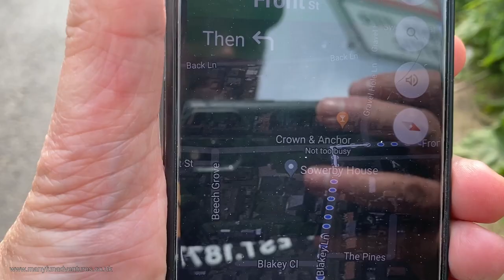Was Jan impressed with staying at Thirsk Farmers Animal Mart?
So we begin our journey back to the midlands and our first stopover is at Thirsk Farmers Animal Mart. A somewhat unusual one, but at a fiver a night I just couldn't resist! The Farmers Animal Mart is probably not a place you would think of stopping over, and after this, I don't think we'll be going back to the place anytime soon. lol. We would like to thank the Animal Mart though for offering the lorry drivers a place to stay. That is excellent thing! 👍

00:00 A Good Boy
03:43 Off T’Chippy
08:40 Haddock o’plenty
13:24 The Verdict

Parking overnight at the Thirsk Farmers Animal Mart is a popular choice for vanlife enthusiasts and full-time motorhome travelers. The Thirsk Farmers Animal Mart, also known as the Thirsk Animal Mart, is a well-known destination for farmers and animal traders in the area.

If you're planning to stopover at the Farmers Animal Mart in Thirsk, you'll find that it's a convenient location to spend the night. The parking lot is spacious and can accommodate several vehicles, making it an ideal stopover point for many fun adventures.

Many vanlife enthusiasts and full-time motorhome travelers appreciate the convenience of stopping at the Thirsk Farmers Animal Mart. The location provides easy access to the town of Thirsk, where you can find various amenities, including shops, restaurants, and other essential services.

While overnight parking at the Thirsk Animal Mart is generally safe, it's always advisable to take necessary precautions to keep your vehicle and belongings secure. Ensure that you park in a well-lit area and lock your doors before settling in for the night.

In summary, if you're looking for a place to stopover in Thirsk, the Farmers Animal Mart in Thirsk is an excellent option to consider. It provides a convenient location for vanlife enthusiasts and full-time motorhome travelers, and it's an opportunity to experience the local culture and enjoy many fun adventures. So, don't hesitate to add vanlife and manyfunadventures to your Thirsk itinerary and stop by the Thirsk Farmers Animal Mart for a memorable experience.